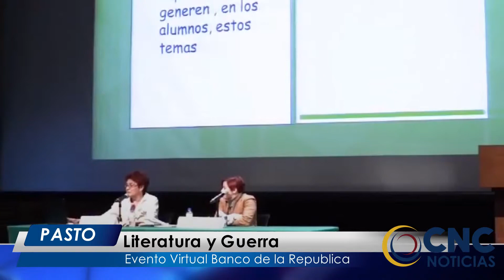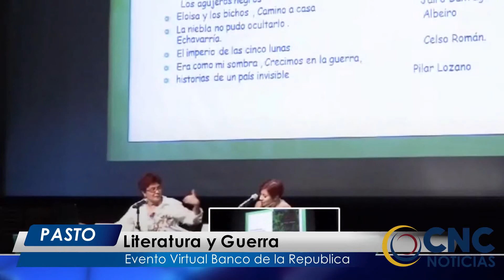CncNoticiasPasto - Al Cierre | Literatura y Guerra, evento virtual Banco de la República